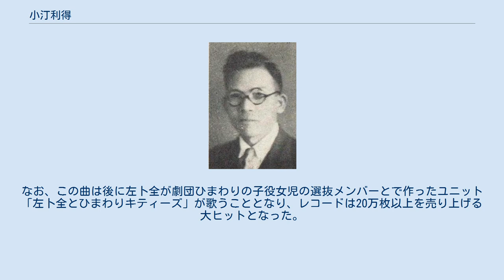小汀利得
小汀利得 小汀 利得（おばま としえ、1889年12月3日 - 1972年5月28日）は、日本のジャーナリスト、時事評論家。
第二次世界大戦前は中外商業新報（後の日本経済新聞）の記者で、経済部長、編集局長、社長を歴任、戦後はTBSテレビの座談会番組「時事放談」のレギュラー出演者として有名だった。
なお名前はしばしば音読みで「りとく」と呼ばれた。
 島根県（旧）神門郡に8人兄弟の三男として生まれる。
父は同郡川跡村役場に勤めるも、呑む打つ買うの道楽が過ぎて退職、一方母は素封家の娘で近在でも評判の働き者であったという。
 早くから新聞記者を目指していた小汀は、酒屋などで小僧奉公の後、1906年に上京、当時は人気がなかった青山方面で真っ暗闇のなか新聞配達で学資を稼ぎつつ、国民英学会に一時籍を置いたりしながら正則英語学校、研数学館など複数校に通ったが、これらの学校では当時中学校卒業資格を得られなかったため、やがて早稲田大学の独特の資格試験に臨み、同大学予科入学。
1915年、同大学部政治経済学科（現・政治経済学部）を卒業した。
 卒業後の小汀は衆議院議長島田三郎（立憲同志会）の議長秘書官を務め、島田が議長を辞した後は彼の選挙区・横浜の貿易会社に就職、勤務先が第一次世界大戦後の反動不況で倒産した後の1921年、ようやく念願の新聞社に入社する。
貿易実務を経たためか小汀の興味・関心は経済・金融分野にあり、彼は中外商業新報社（日本経済新聞の前身）に経済部記者として入社したのだった。
32歳、ジャーナリストとしては遅咲きのスタートだった。
 1927年には同紙の経済部長に就任、1930年の濱口雄幸内閣・井上準之助蔵相による金輸出解禁（金本位制への復帰）においては、経済理論上、戦前の為替水準（旧平価）での金解禁は不況を招くであろうこと、望まれる政策は金解禁の中止、あるいは為替の大幅切下げとのセットでの実施（新平価解禁）であることを説く論陣を張った。
同様の主張を行った石橋湛山（東洋経済新報）、高橋亀吉（経済評論家）、山崎靖純（時事新報、後に読売新聞）と共に、小汀は「新平価解禁四人組」として勇名を馳せた。
 小汀は1934年からは中外商業新報の編集局長、1945年1月には同社副社長、敗戦直前の同年7月には改称し日本産業経済新聞社と称していた同社社長に就任した。
また1943年からは大日本言論報国会参与でもあった。
戦時下これらの要職にあったことを問題視され、1947年には公職追放となっている（50年に解除）。
なお、1946年（昭和21年）3月22日、貴族院勅選議員に任じられた。
 1950年の公職追放解除後は国家公安委員会委員をはじめ各省庁の委員会・審議会委員を歴任した。
1956年には産業計画会議委員（議長・松永安左ヱ門）就任。
また1957年からはTBSテレビ「時事放談」のレギュラー出演者として、同じくレギュラーの細川隆元とともにその毒舌が評判となった。
テレビで細川が頻繁に「リトクさん」と呼びかけたことから晩年にはこの俗称が定着してしまった。
 この番組、あるいは講演や執筆活動では、しばしば政府・官僚機構を「木っ端役人ども」「無能な官僚」などと呼び、また日本武道館をビートルズのコンサート会場として使用させることに対して口を極めて非難するなど、うるさ型としての面目躍如の感があった。
特に、戦前より古書籍の蒐集家としても有名であった小汀は国語（日本語）問題に一家言あるを自ら任じており、国語審議会のいわゆる「国語改革」に反対して私費で「国語問題協議会」を結成するなど活発な活動が目立った。
戦後、大島雅太郎から『源氏物語』の重要写本である大島本53帖を購入。
角田文衛に乞われて平安博物館に譲渡するまでこれを保有していた。
 1965年勲一等瑞宝章受章。
 1971年5月、講演先で転んだのがもとで体調を崩し、同年6月に14年にも及んだ「時事放談」から降板（後任は藤原弘達）、翌1972年に死去した。
叙・従三位。
 逸話として、老人と子供のポルカという楽曲で歌手デビューする計画があった。
しかし、企画を打診された小汀はこれを拒否、実現には至らなかった。
なお、この曲は後に左卜全が劇団ひまわりの子役女児の選抜メンバーとで作ったユニット「左卜全とひまわりキティーズ」が歌うこととなり、レコードは20万枚...